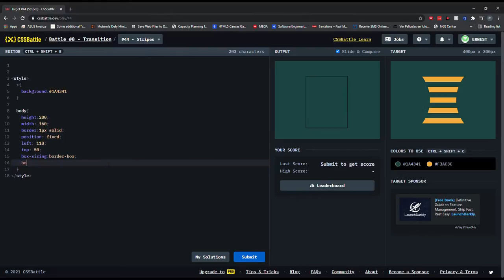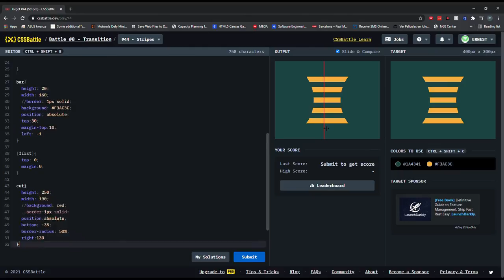Css Battle 44 Stripes